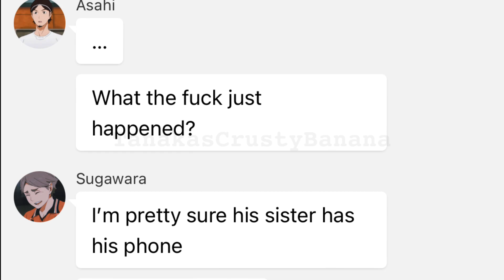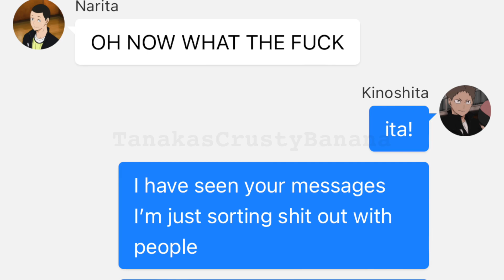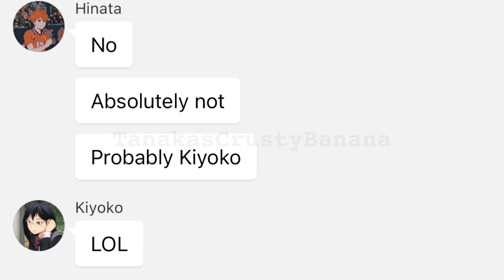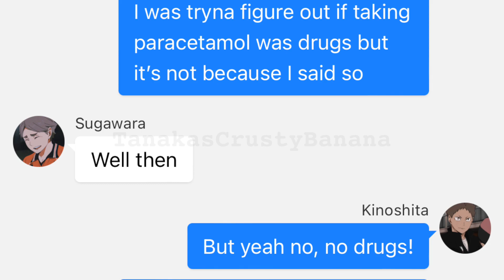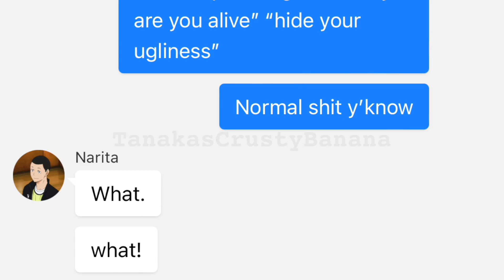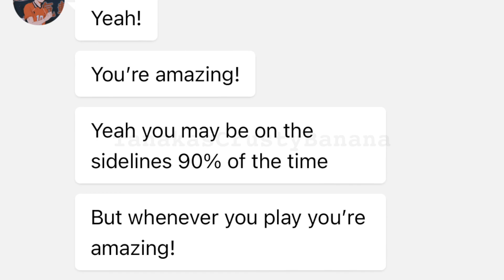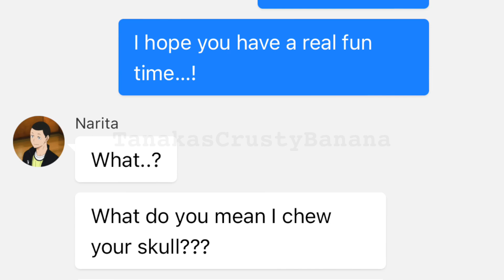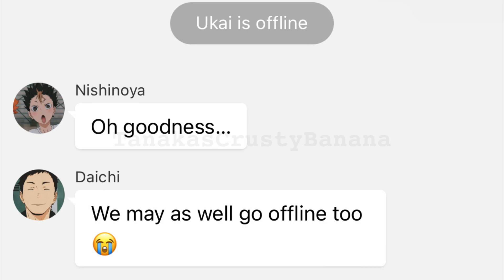Isaac’s Insects x Haikyuu!! || Makeup Drawer || Kinoshita Angst || NariKino || Karasuno GC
I forgot about Asahi I can’t lie